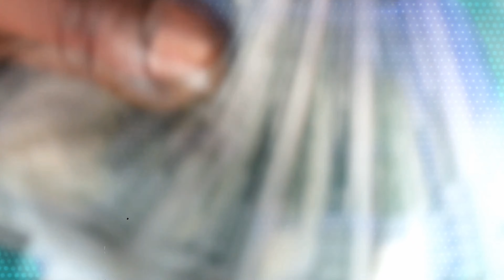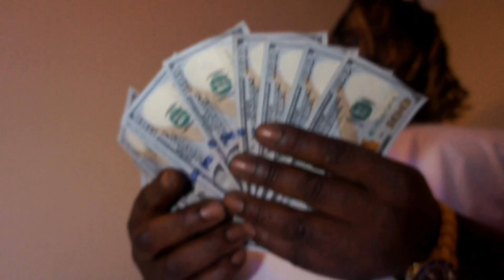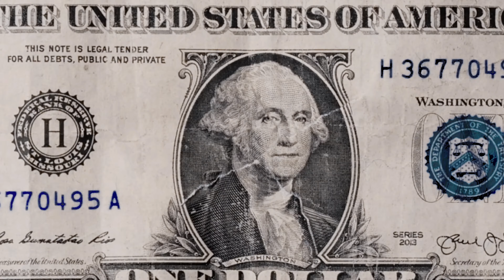4K LOCO Ain't Mad At Cha'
4K LOCO  Ain't Mad At Cha'
Debut video in collaboration with @NickeliVocalz Corner Cuttaz TV.
2024 freestyle & visual